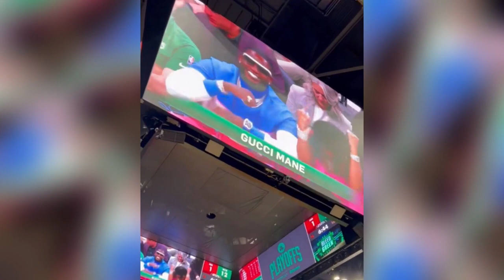Gucci Mane Gives Wife Keyshia Ka'oir Special Gifts Before Heading to Celtics Game! 😍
►Gucci Mane Gifts Wife Keyshia Ka'oir Diamond Earrings Before Going to Heat-Celtics Game!

►The main video was taken from the people's social media mentioned in the title. If the video owner wants us to remove it, we will do it immediately.

►Video Credit: Keyshia Ka'oir - Instagram